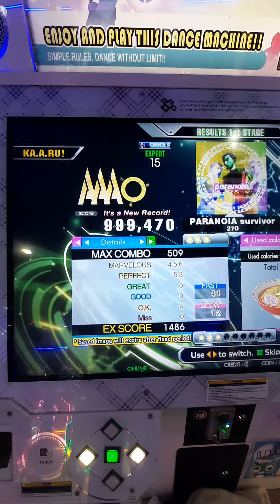PARANOIA survivor (ESP-15) 53p PFC - 999,470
Lv15 PFC#92

2x